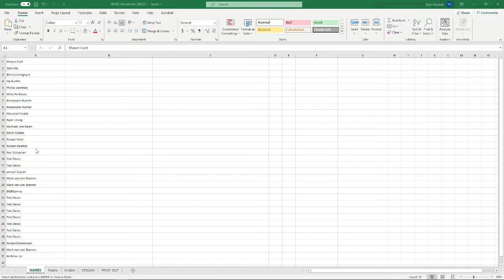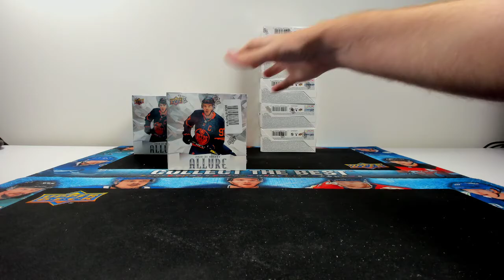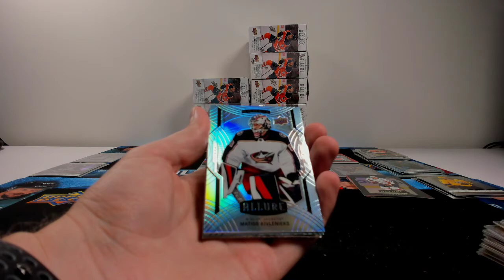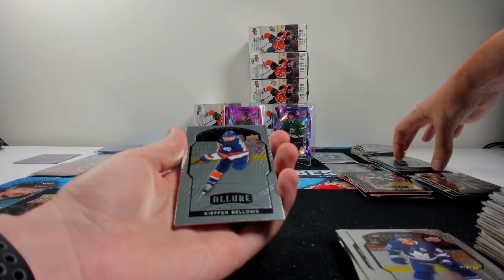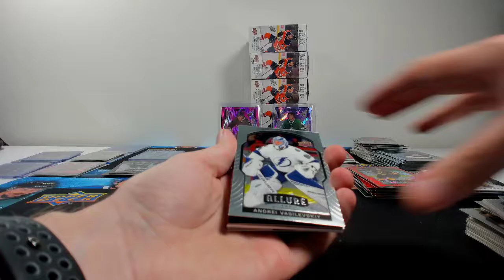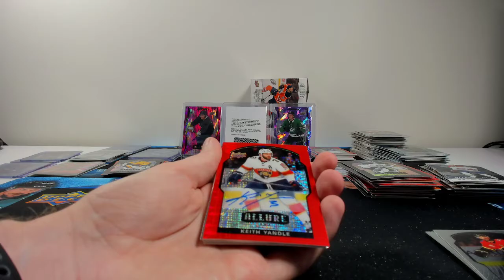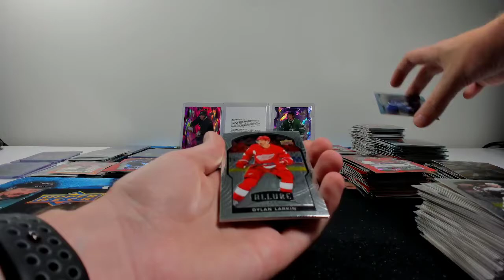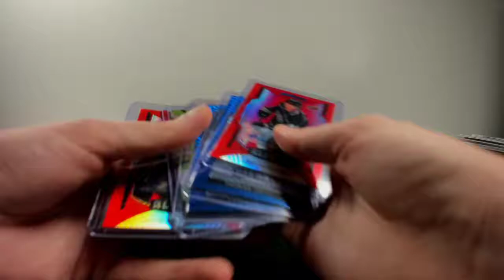2020-21 UD Allure 10 Box Hobby Case Break (Group Break #185)